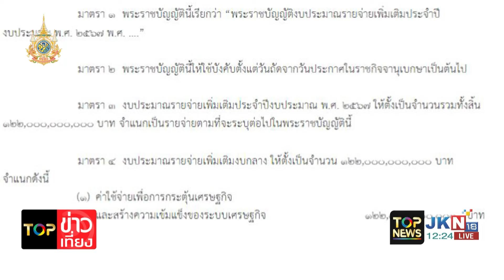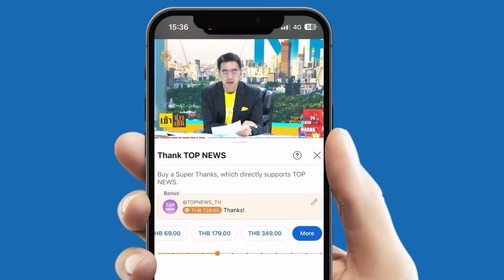โต้เดือด "ก้าวไกล" ชำแหละ "เพื่อไทย" กั๊กงบกลางทำไปเดิมพันกับเงินดิจิทัล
โต้เดือด "ก้าวไกล" ชำแหละ "เพื่อไทย" กั๊กงบกลางทำไปเดิมพันกับเงินดิจิทัล ทำให้เสียโอกาส - แม่ค้าเมืองเลย บ่นอุบ ของราคาแพง ค้าขายซึม โอดรอเงินดิจิทัลเกือบปี